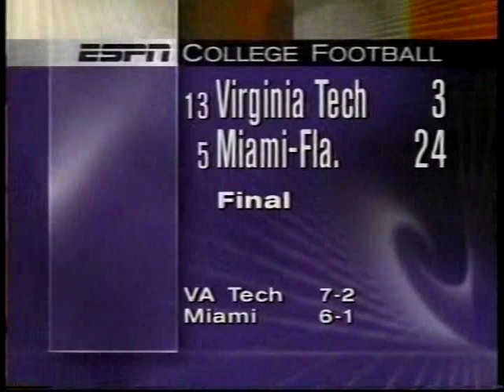1994 College Football Highlights Week 9